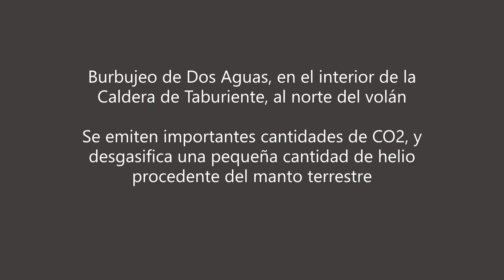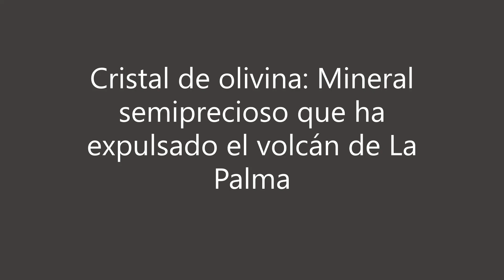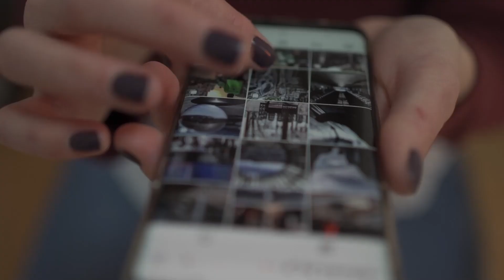El volcán de La Palma continúa activo y el aire es una gran preocupación